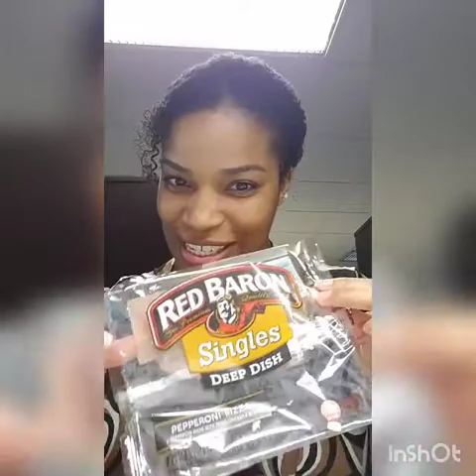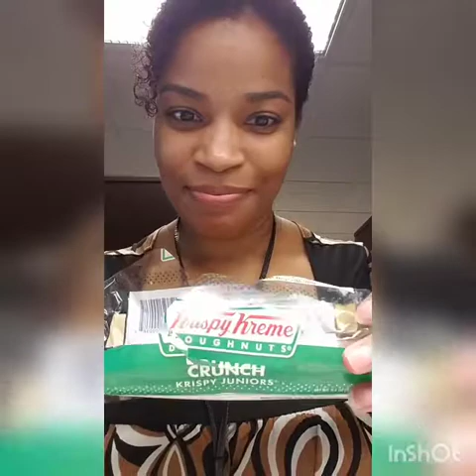30daytransformationteam Day 6 checkin